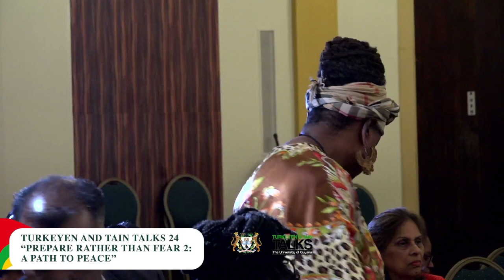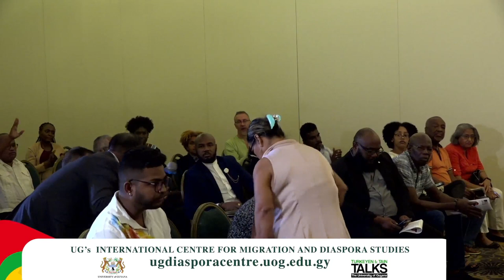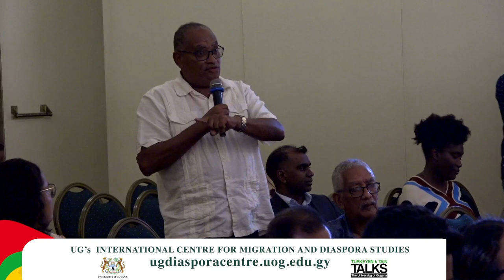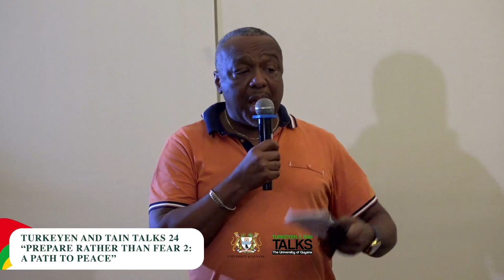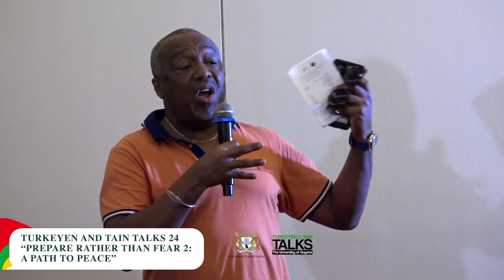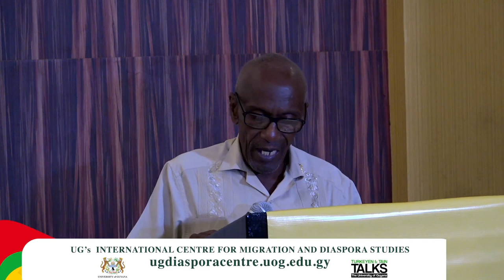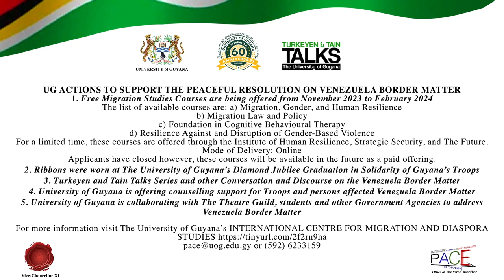Turkeyen Talks & Tain Talks 24 “Prepare Rather Than Fear 2: A Path to Peace”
Chairperson and Welcome remarks:
Prof Paloma Mohamed Martin,
Vice-Chancellor, XI, University of Guyana

(7 minutes) Presentations on
“Prepare Rather Than Fear 2: A Path to Peace”
Summary Overview of Referendums:
Mr Neville Bissember,
Former Assistant General Counsel and Advisor to the CARICOM Secretary General, and Senior Lecturer in the Department of Law, University of Guyana

Some Observations on Communications Surrounding
The Present Border Matter: Mr Kit Nascimento,
Former Communications Advisor Office of the President

Views from Indigenous Peoples:
Ms Jean La Rose,
Director of The Amerindian Peoples Association
Mr Kevon Jeffery,
Student Teacher of the University of Guyana,
Resident of Moruca (Youth)

Considerations from Youth in Business -
The Mining Sector:
Mr Brandon Cheong,
Miner and Research Fellow in The University of Guyana’s
Institute for Migration and Diaspora Studies (MiDiaS)

Environmental Considerations on Conflict at our
Borders on Global Climate
Mr Seon Hamer,
Head, Department of Environmental Studies,
Faculty of Earth and Environmental Sciences, University of Guyana
Discussion: Questions and Answers
Appreciation: Presentations to speakers
Vote of Thanks: Dr Nigel Gravesande,
Historian and Registrar, University of Guyana
UG Actions to Support the Peaceful Resolution on Venezuela Border Matter
1. Free Migration Studies Courses are being offered from November 2023 to February 2024
The list of available courses are:
a) Migration, Gender, and Human Resilience
b) Migration Law and Policy
c) Foundation in Cognitive Behavioural Therapy
d) Resilience Against and Disruption of Gender-Based Violence
For a limited time, these courses are offered through the Institute of Human Resilience, Strategic Security, and The Future.
Mode of Delivery: Online
Applicants have closed however, these courses will be available in the future as a paid offering.

2. Ribbons were worn at The University of Guyana’s Diamond Jubilee Graduation in Solidarity of Guyana’s Troops

3. Turkeyen and Tain Talks Series and other Conversation and Discourse on the Venezuela Border Matter

4. University of Guyana is offering counselling support for Troops and persons affected Venezuela Border Matter

5. University of Guyana is collaborating with The Theatre Guild, students and other Government Agencies to address Venezuela Border Matter

ABOUT TURKEYEN & TAIN TALKS
Turkeyen Talks/Tain Talks are intended to be a bi-monthly thought forum with the following three aims:
•To facilitate, informed and respectful discourse on matters of public interest that have significant national, regional, or international implications;
•To enable the University to serve as a public intellectual broker, allowing the academic, civic, business, diplomatic, and other communities to listen to and learn from each other and;
•To offer meaningful evidence-based and policy-relevant engagement among UG students, lecturers, researchers, and alumni, on the one hand, and the public and private sectors and the international community, on the other.
Moderator: Prof Paloma Mohamed Martin, Vice-Chancellor XI  University of Guyana
Opening Remarks: Professor Paloma Mohamed, Vice-Chancellor XI
Five - presentations on
Mr Neville Bissember, Former Assistant General Counsel and Advisor to the CARICOM Secretary General, and Senior Lecturer in the Faculty of Law, University of Guyana
Some Observations on Communications Surrounding the Present Border Matter Mr Kit Nascimento, Communications Advisor Office of the President
 Ms Jean La Rose, Director of The Amerindian Peoples Association and
 Mr Kevon Jeffery,  Student Teacher of the University of Guyana, Resident of Moruca (Youth)
Considerations from Youth in Business - The Mining Sector
 Mr Brandon Cheong,  Miner and Research Fellow in the University of Guyana’s
Environmental Considerations on Conflict at Our Borders on Global Climate
 Mr Seon Hamer, Head, Department of Environmental Studies,